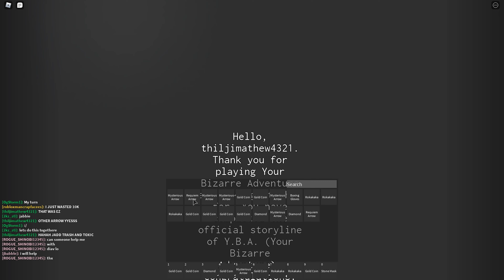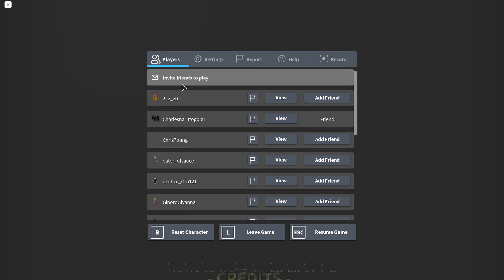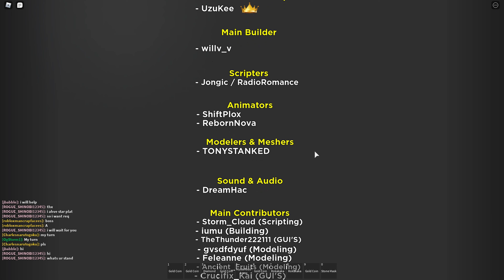Beating the Whole Y.B.A storyline with D4C (YBA)Roblox